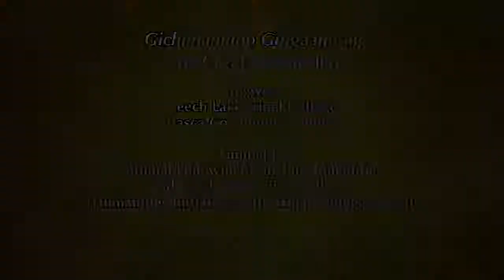04 plants mother